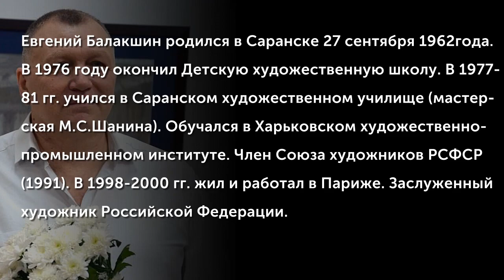Балакшин Евгений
Евгений Балакшин родился в Саранске 27 сентября 1962года. В 1976 году окончил Детскую художественную школу. В 1977-81 гг. учился в Саранском художественном училище (мастерская М.С. Шанина). Обучался в Харьковском художественно промышленном институте. Член Союза художников РСФСР (1991). В 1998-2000 гг. жил и работал в Париже. Заслуженный художник Российской Федерации.
(Музыкальное сопровождение: "Лирическое настроение" комп. Е. Дербенко, исп. ансамбль "Рябинка")